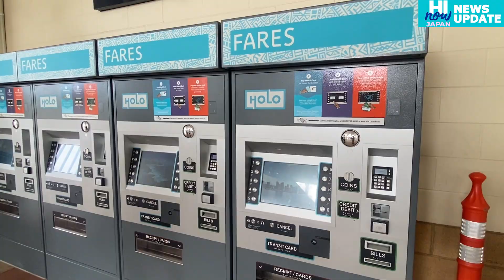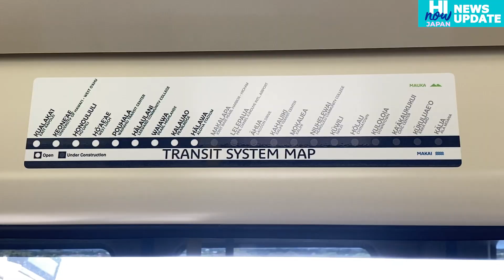ハワイ最新ニュース！ハイナウジャパン ニュース アップデート ２０２３年７月４日(火)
ハイナウジャパン・ニュース・アップデートはハワイのテレビ局、Hawaii News Nowのオフィシャルコンテンツ。
毎週日本の水曜日と土曜日に最新のハワイの気になるニュースを日本語でお届けします。
①第４６回 ナ・ホク・ハノハノ・アワード開催！
   アワード視聴はこちら
②６月３０日！ついにスカイライン運行スタート！乗車体験リポートも！
③話題の写真！溶岩にまさかの〇〇！？